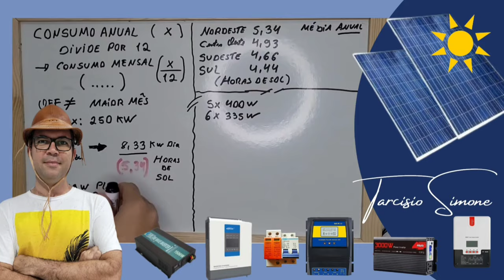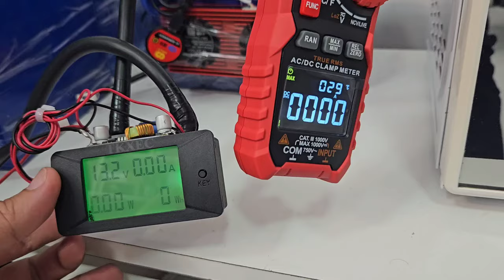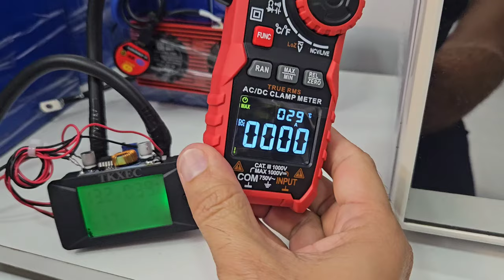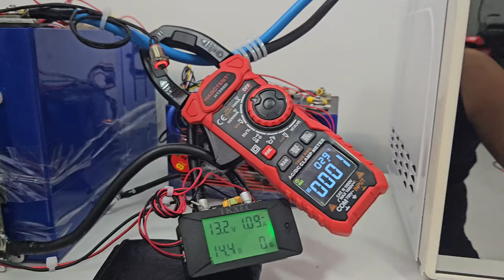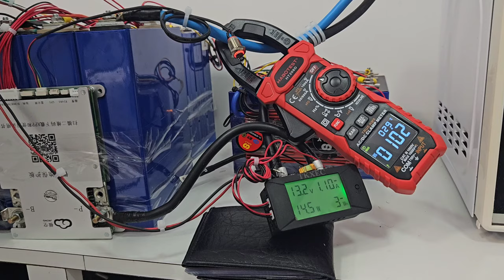Pico de partida do MAGNETRON no Microondas estraga 🔋bateria no OFF GRID ☀️Solar?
Qual o valor do pico de corrente de um microondas em um pack lifepo4 12,8v? Partida de Microondas no OFF GRID solar estraga Baterias?
Inversores Controladores MPPT e Automação com ESTOQUE NO BRASIL E ZERO TAXAS:
4000/8000w LVYUAN 110v - (Entrada 12/24V)
4000/8000w LVYUAN 220v
4000/8000w LVYUAN 110v

LIFEPO4 105AH NO BRASIL ZERO TAXAS
LIFEPO4 163AH NO BRASIL ZERO TAXAS
4 LIFEPO4 52AH CHINA KINGBO
1 LIFEPO4 100AH

Controladores de carga MPPT ESTOQUE NO BRASIL (zero taxas):
MPPT BLUE 60A
MPPT HX CONTROLER 60A E 80A

BALANCEADOR DE BATERIAS Digital HT-10C no BRASIL
Alicate Amperímetro DC 600A MEDE PICO